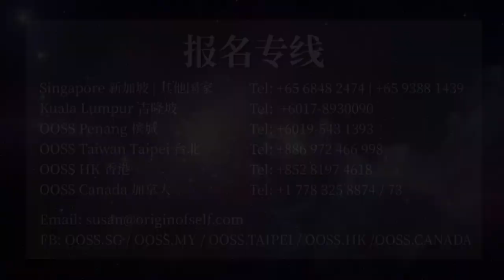《孔雀明王本尊法》第三会：槟城（开示）